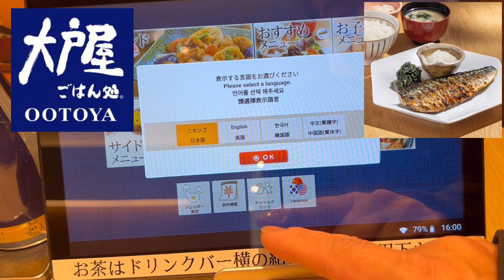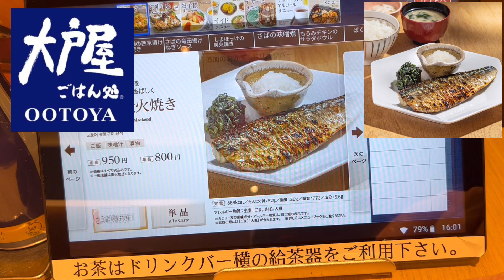鯖の炭火焼き定食は#大戸屋 で決まり！のイメージだ！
数ある外食チェーン店の中でも、お気に入りだった、大戸屋。コロワイドグループによる買収劇の後で、どんなふうに変わるかに注目している。合理的で、無駄がなく、清潔感がある、それでいて、やるべきことはやるという路線が鮮明になった。大戸屋のヘルシーで選択肢の多いメニューをしっかり残してくれたところは、嬉しい。こまかいところで改善すべき点は残っているが、総じて、良い方向に向かっていると思う。
ただ、ファミリー利用のように、お客さんのグループ自体がにぎやかで食事を楽しめるファクターを有している場合は、お店サイドは完全に裏方になれば良いので、この無機質感は良い点のほうが多いと思うけれど、私のように、おひとり様利用の者にとっては、以前の大戸屋を懐かしむ気持ちが強いだろうと感じる。
たとえば、フロアスタッフのひとこととともに、最初のお茶を注ぐというところだけでも接客としてやるとだいぶ印象が違うと思う。
オーダータブレットが「ありがとうございました」で終わっていて、前のお客さんの残骸感が残っているテーブルの席に座り、パネルに触れてくださいというところからスタートするのは、いただけない。
気になる点は、まあ、まあ、こまかい点ではあるが、コーヒーを飲まない人にとって、ドリンクバーがかなり貧弱に感じる。タブレットの動作がややもっさりしている。サイドメニューの惣菜類のボリュームがやや少ない。きんぴらごぼうのにんじん比率が高すぎる。お味噌汁のネギがウルトラ中途半端、破片が間違って入った感じ、これならいぜんのようにネギがないほうがマシ。
クレーム多いと感じるかもしれないけれど、指摘すべき点がこの程度しか無いというのは、実はかなりのものだと言って良い。
店舗数の多いチェーン店はこう言った点を地道に改善していくと、さらに良いお店になると思うのだ。

Otoya was my favorite among the many restaurant chains.  We are paying attention to how it will change after the takeover drama by Colowide Group.  The line of being rational, lean, clean, and doing what needs to be done has become clear.  I'm glad that Otoya's healthy and versatile menu was preserved.  There are still some areas where we need to improve, but overall, I think we are heading in the right direction.
 However, if the customer group itself is lively and has a factor to enjoy meals, such as family use, the store side should be completely behind the scenes, so this inorganic texture is more good. I think so, but I feel that for those who use it alone, like me, there is a strong feeling of nostalgia for the old Ootoya.
 For example, I think that the impression of the customer is quite different if the first step of pouring tea with the floor staff is done as a customer service.
 If the order tablet ends with "thank you" and you sit at a table that looks like the wreckage of the previous customer and touch the panel, you can't start from there.
 The only thing that bothers me is, well, it's a small detail, but for non-coffee drinkers, the drink bar feels pretty poor.  The operation of the tablet is a little sluggish.  The volume of prepared dishes on the side menu is slightly small.  The ratio of carrots in kinpira burdock is too high.  The leek in the miso soup was half-baked in Ultra, and it felt like a piece had been put in by mistake.
 You may feel that there are many complaints, but it is fair to say that the fact that there are only so many points to point out is actually quite a lot.
 I think chain stores with a large number of stores will become even better stores if they steadily improve these points.

在众多连锁餐厅中，Otoya 是我的最爱。 我们正在关注Colowide Group的收购戏剧之后它会如何变化。 理性、精益、廉洁、该做的事情的界限已经清晰。 我很高兴 Otoya 的健康多功能菜单得以保留。 我们仍有一些地方需要改进，但总的来说，我认为我们正朝着正确的方向前进。
 不过如果顾客群本身比较活泼，有享受用餐的因素，比如家庭使用，店面应该是完全在幕后的，所以这种无机质地比较好。我是这么认为的，但我觉得对于那些像我一样单独使用它的人，对老大户屋有一种强烈的怀旧之情。
 例如，我认为如果将与楼层员工倒茶的第一步作为客户服务来完成，客户的印象会大不相同。
 如果点餐平板电脑以“谢谢”结尾，而你坐在一张看起来像前一位顾客残骸的桌子旁并触摸面板，你就无法从那里开始。
 唯一困扰我的是，嗯，这是一个小细节，但对于不喝咖啡的人来说，饮料吧感觉很差。 平板电脑的操作有点迟钝。 副菜的熟菜量略小。  kinpira牛蒡中胡萝卜的比例太高了。 味噌汤里的韭菜在Ultra里半生不熟，感觉像是错放了一块。
 你可能会觉得抱怨很多，但平心而论，要指出的点就这么多，其实也不少。
 我认为拥有大量店铺的连锁店如果稳步提高这些点，将会成为更好的店铺。